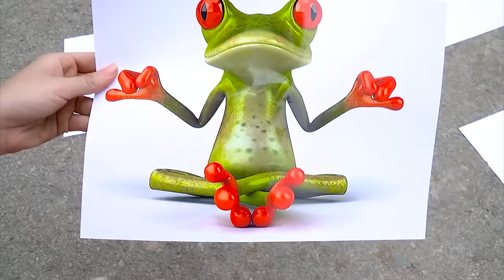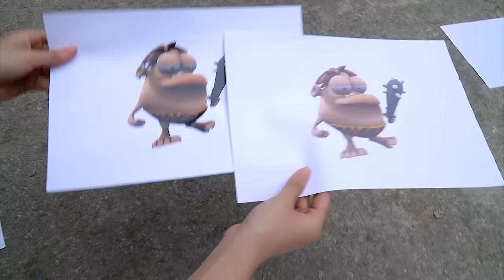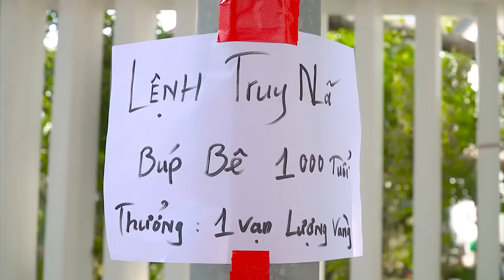TẬP TỔNG HỢP 2: Chị Em Tấm Cám Đại Chiến Búp Bê Ngốc Nghếch Hay Nhất Năm 2021 | MIU MIU TV